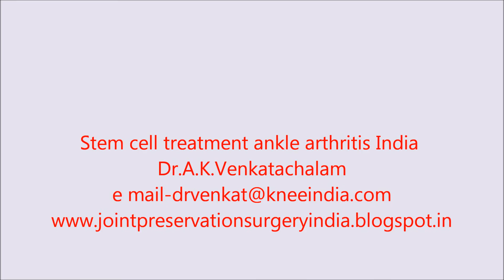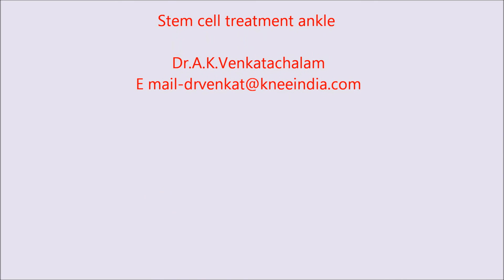Stem cell treatment ankle arthritis Chennai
Stem cell treatment ankle arthritis Chennai relieved this patient's pain. Dr.A.K.Venkatachalam offers stem cell treatment for knee OA, Hip AVN, rotator cuff tears.